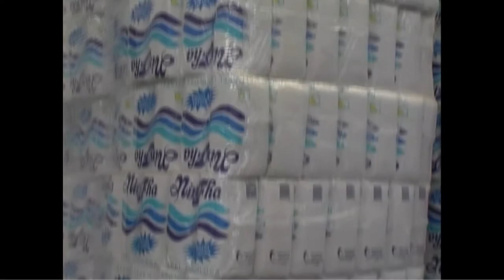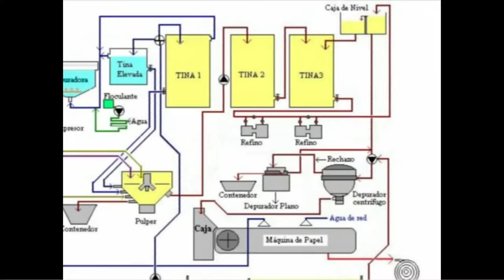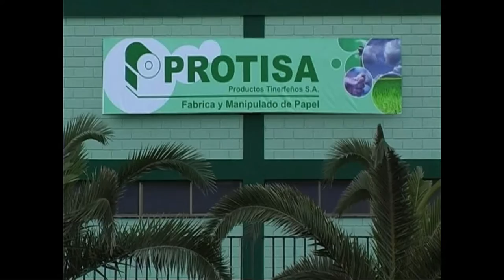RAQUEL MALO SERISA